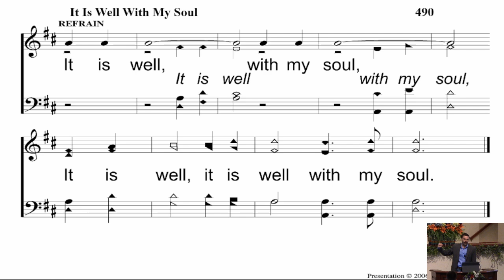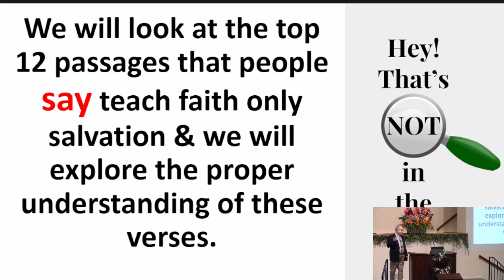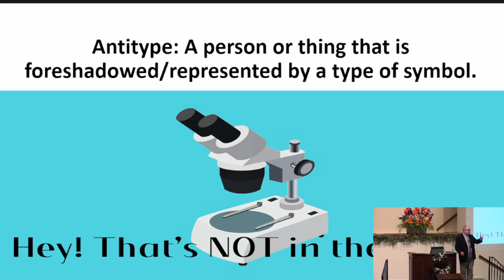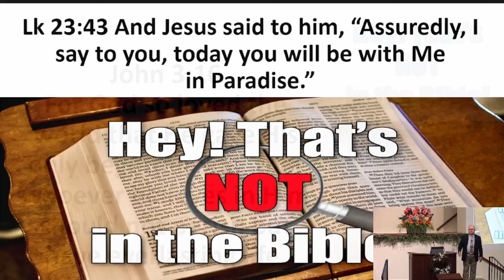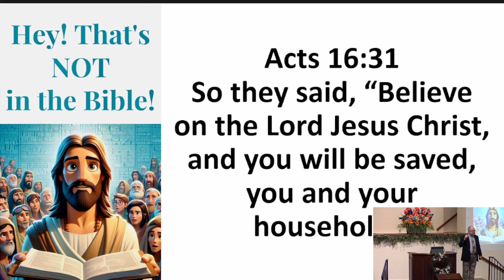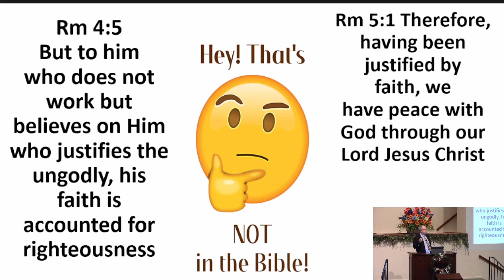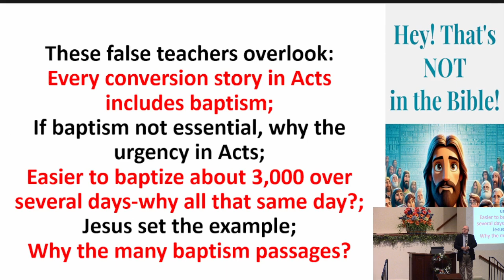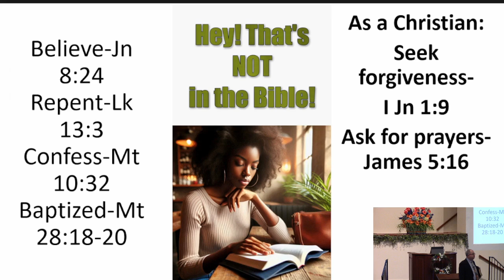07212024 AM M Cox.mp4